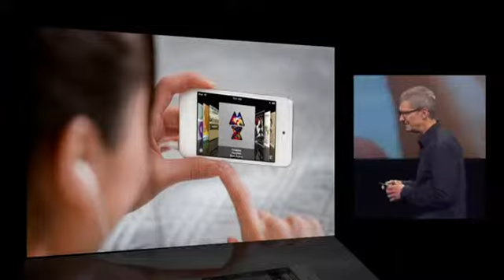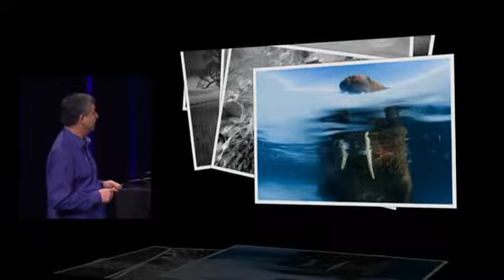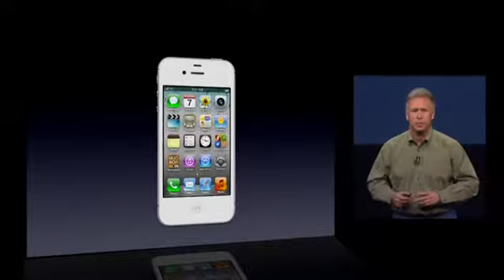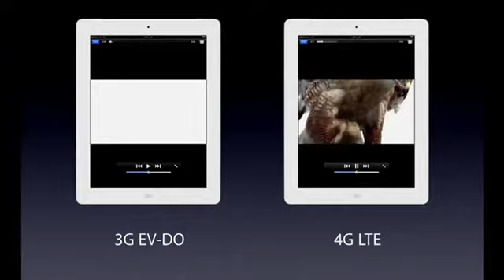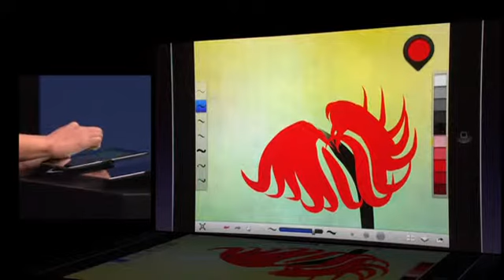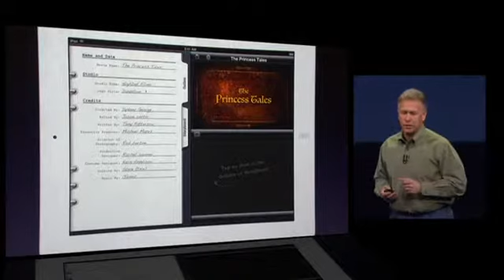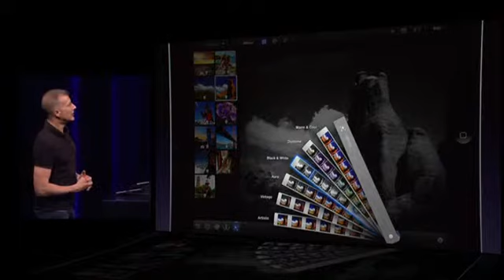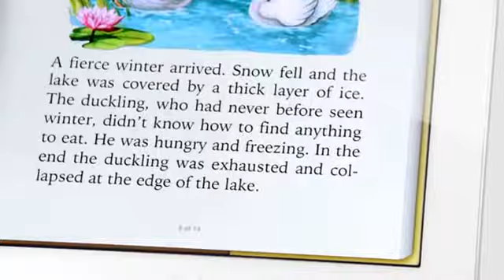iPad 3 Keynote - Apple Special Event, March 2012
On March 7 , Apple CEO Tim Cook and team debuted the third generation iPad which features a stunning new Retina display, A5X Chip, 5 Megapixel iSight Camera and Ultrafast 4G LTE.The new Apple TV features 1080p programming including itunes movies and TV shows , Netflix,photos and more in HD.